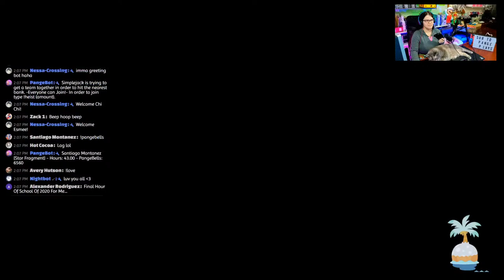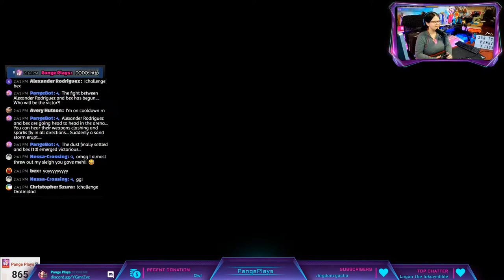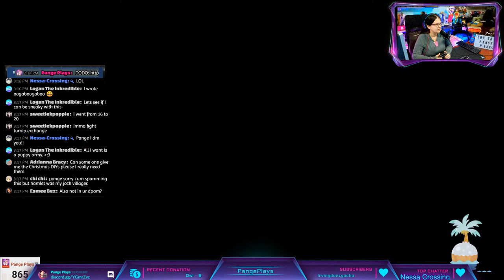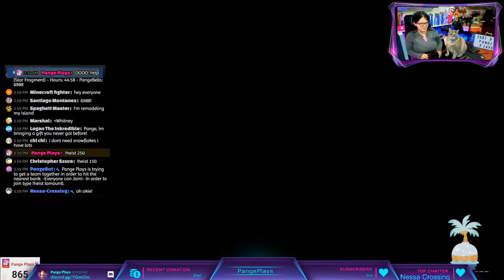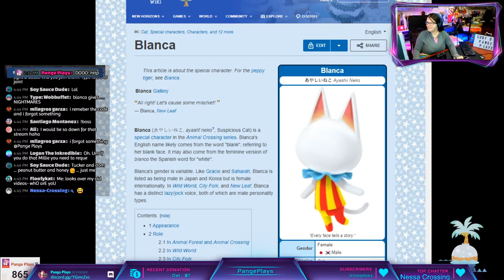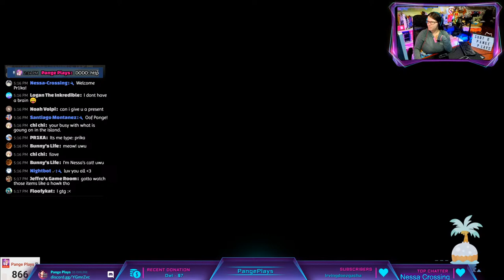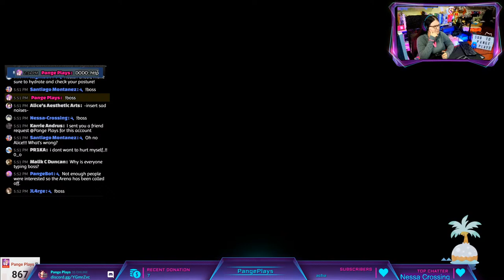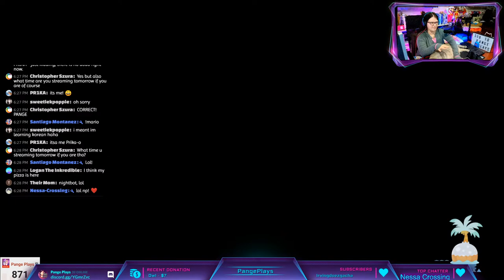TOY CATALOG EVENT | touch trade to add toys to Nook Shopping | Let's Play Animal Crossing ep 122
Today I am hosting my first cataloging event - this is NOT a giveaway!
EVENT RULES If you are looking for alternate colours of Puppies, Kid Tents, Tin Robots, RC Helicopters, Race Circuits, Pop Up Books, Doll Houses, and Stockings:
💜 Come visit my island.  I'll host 2 people at a time.
💜 I've set up areas around my plaza for each item.  Pick up ONE ITEM AT A TIME.  Pick up an item, and immediately drop it back into the same position you took it from.  DO NOT MIX UP THE COLOURS.  When you pick up the item, the item will now be in your Nook Shopping catalog.  NO STEALING ITEMS.
💜 Please be as quick as possible so that the next person in the queue can come catalog the items.
💜 When you return to your island, you can now order any of the items you catalogued from either the kiosk in residents services or your Nook Shopping app.
❤️ HAVE FUN, BE KIND, BE QUICK.  ❤️

✨- Camera - Samsung Galaxy S9
✨- Camera - Google Pixel 2
✨- Elgato HD60 S Capture Card
✨- Wireless Pro Controller
✨- Nintendo Switch
✨- Animal Crossing New Horizons